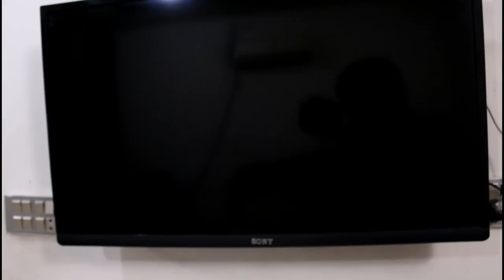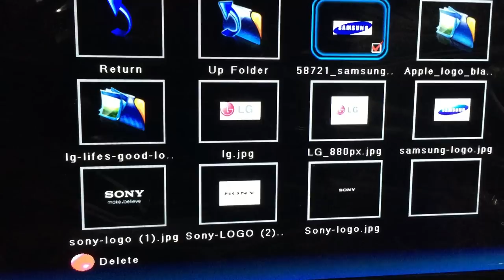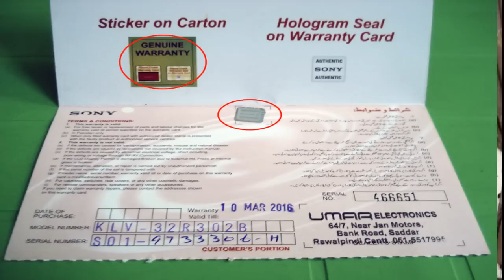How China Leds Are Converted to Samsung,Lg and Sony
According to an estimate so what around 62 percent leds used in pakistan are actually copies and we know that one can easily find a copy of samsung smart tv,sony smart tv or even Lg LED Panel but do you know how China Makes and Exports these copies and how these are sold by shop owners without getting caught watch the video for more information